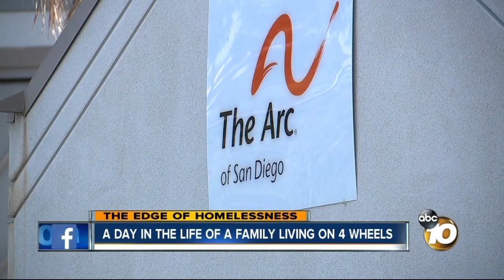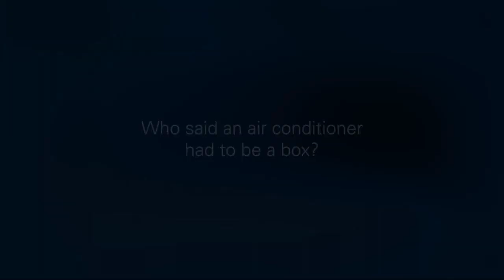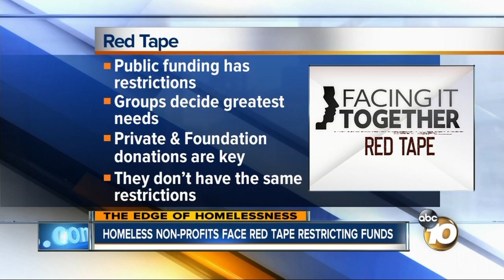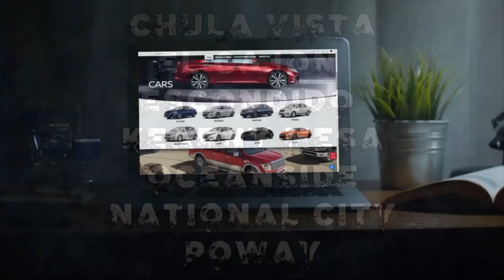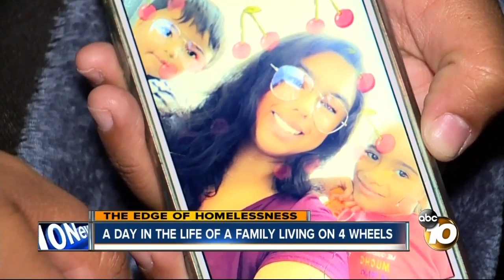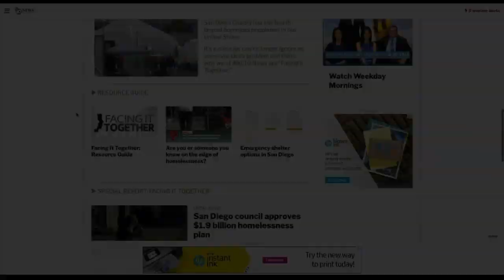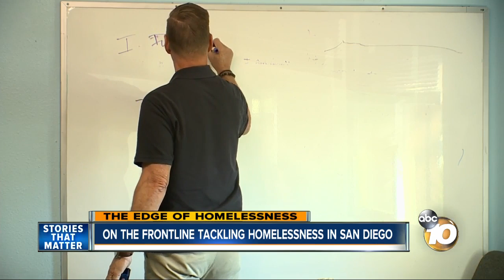Facing It Together: Edge of Homelessness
Homelessness is a crisis we can no longer ignore as someone else’s problem and that’s why we at ABC10 News are “Facing it Together.”